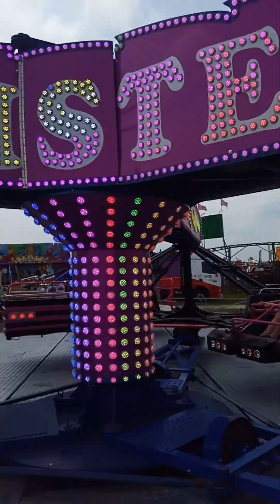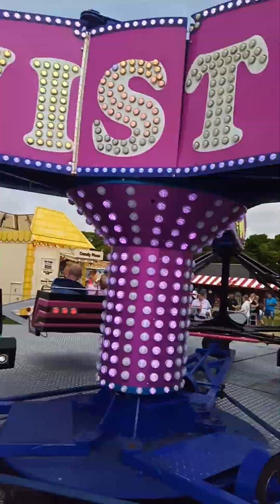the Newcastle hoppings funfair 2023 Ellie crow,s twister on ride pov 👌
I don't own Copy right too this music